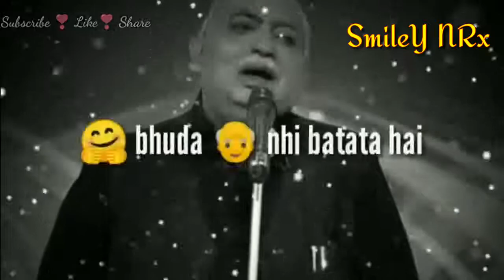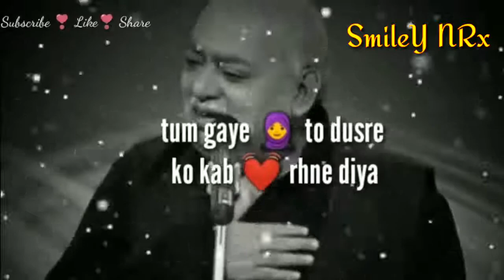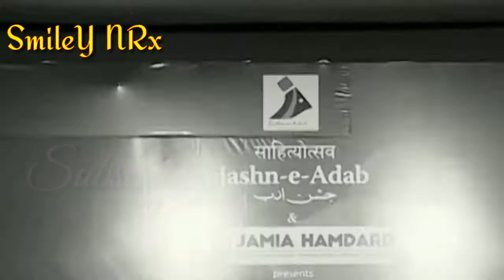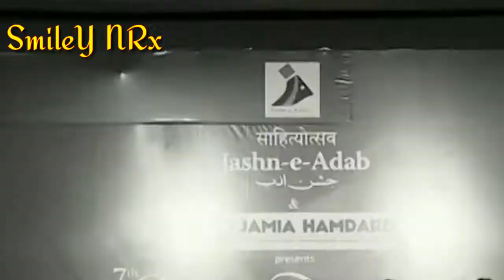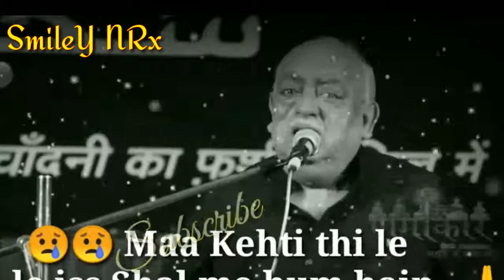Best collection of Poetry Sayari Breakup 😭 Sad 😩 Romantic ❣️& Attitude Sayari